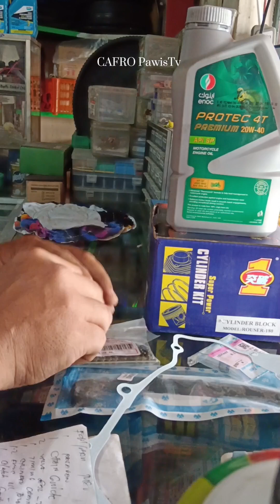PART 1R180 nabayaan sa langis katok makina sinalinan lang Ng langis.